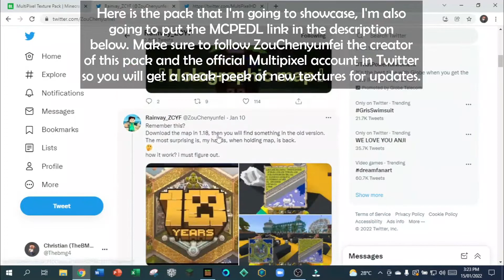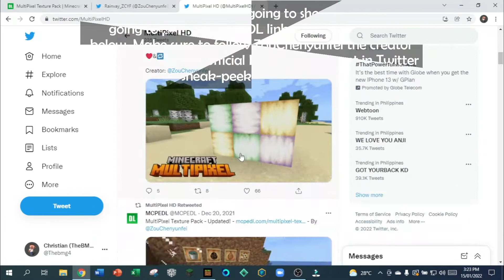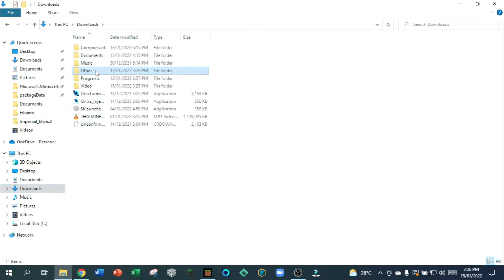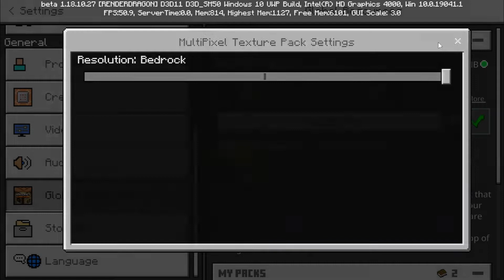Multipixel Texture Pack for 1.18 Review by TheBMG Playz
What's up Oglądaczers! In today's video, I review the best texture pack in my opinion which is Multipixel! This pack is created by ZouChenyunfei and is available on MCPEDL, a website for mods/add-ons, resource packs and behaviour packs, maps, etc. for Minecraft Bedrock Edition. See you soon and goodbye!

CONTENTS OF THIS VIDEO:
00:00 - Intro
00:27 - How to Download Multipixel
02:43 - Importing the Texture Pack to Minecraft
03:19 - Activating the Texture Pack
04:00 - Multipixel Showcase
19:57 - Outro

See you soon and stay safe!!